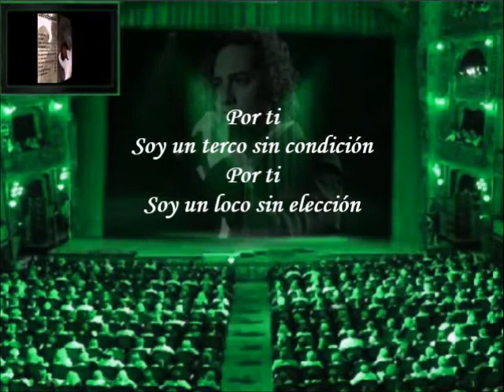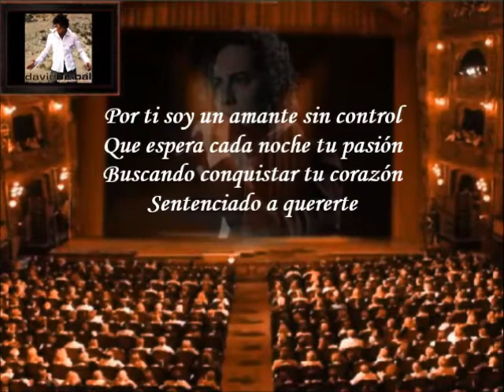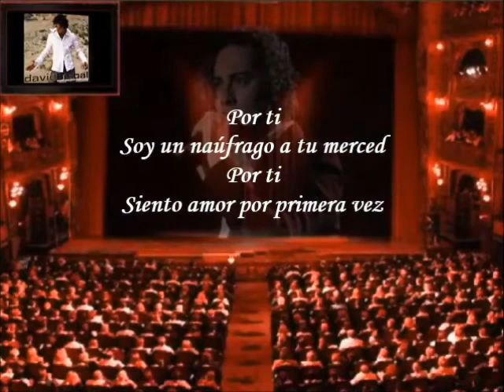David Bisbal - Por Ti (Letra)